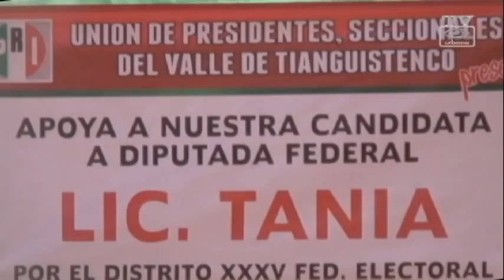Tanya Rellstab inicia campaña en Ocoyoacac por el Distrito 35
quiero ser una herramienta que les sirva a ustedes para sacar adelante a sus familias, a nuestro campo, a los obreros y a nuestro pais: Tanya Rellstab